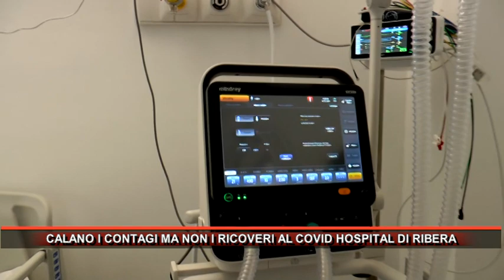CALANO I CONTAGI MA NON I RICOVERI AL COVID HOSPITAL DI RIBERA